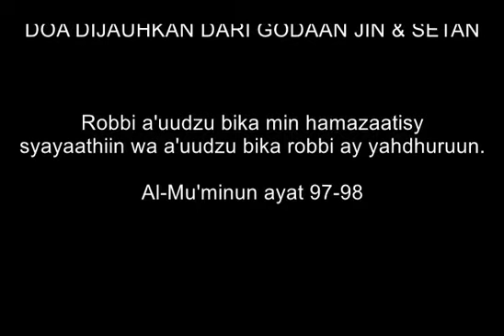PESUGIHAN NYUPANG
Niat parman untuk melakukan pesugihan nyupang terhenti karena sesuatu yang membuatnya ketakutan, simak kisah selengkanya.